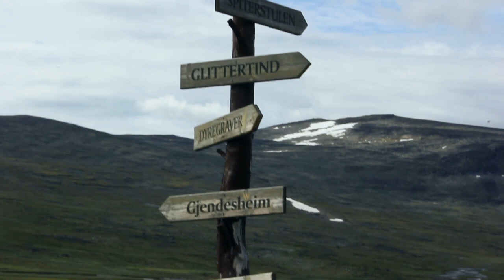To the summit of Glittertind - Norway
I’m doing a roadtrip in Norway in my diy custom built camper van. Van life in Norway is amazing! In this hiking vlog you can hike with me while I’m doing a solo hike up the mountain Glittertind in Jotunheimen national park from Glitterheim to the top. Hiking alone is something everyone should try, to just walk and clear your head is wonderful.

Queen - Bicycle